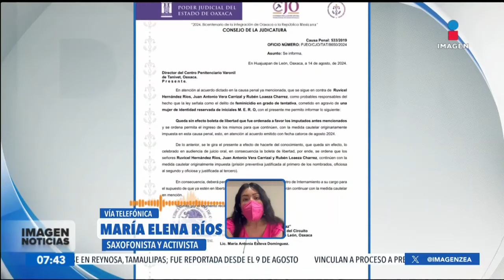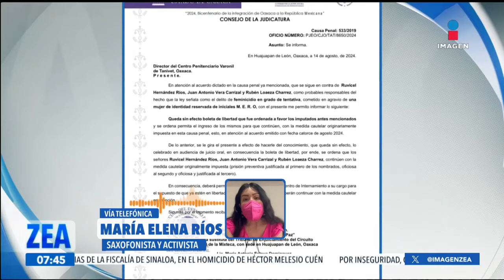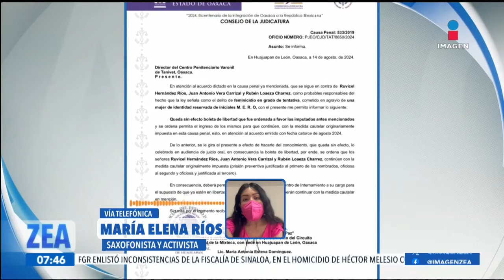María Elena Ríos pide tomar medidas contra juez que intentó liberar a su agresor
La saxofonista María Elena Ríos, ataca con ácido por su expareja, pidió al Tribunal de Oaxaca tomar medidas contra el juez que absolvió a su agresor.     16 agosto de 2024